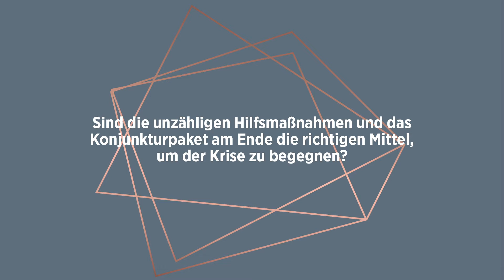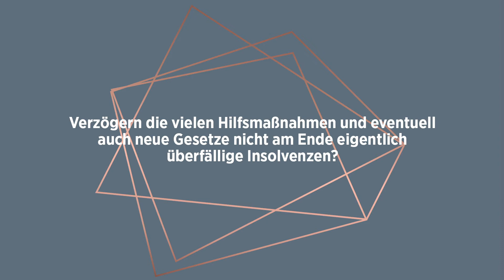Interview mit Dr. Burkard Göpfert - Rechtsanwalt - Partner - KLIEMT.Arbeitsrecht